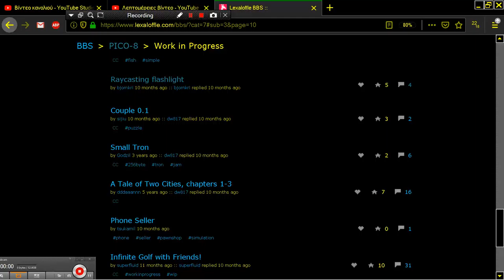COUPLE v0 1